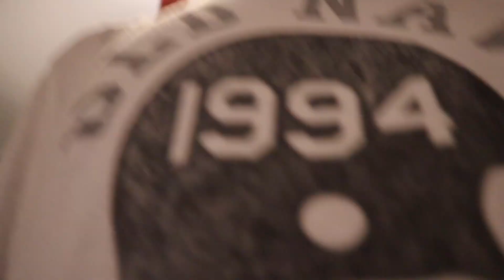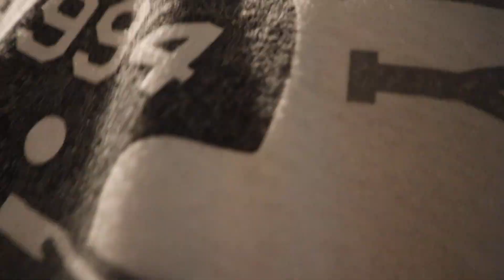Packing up so movers can come pickup | Moving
This video is about packing up so movers can come pickup